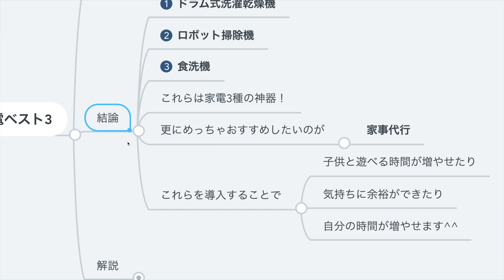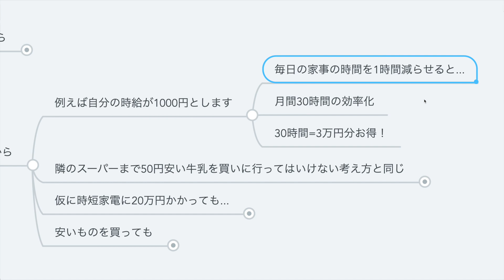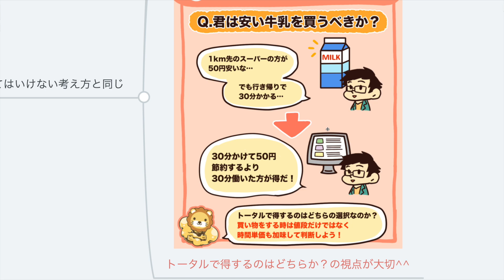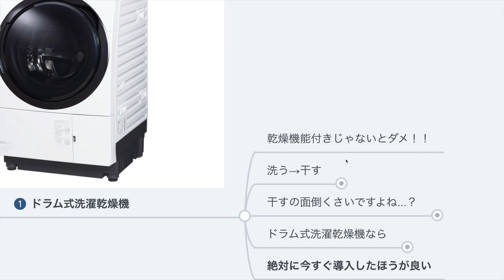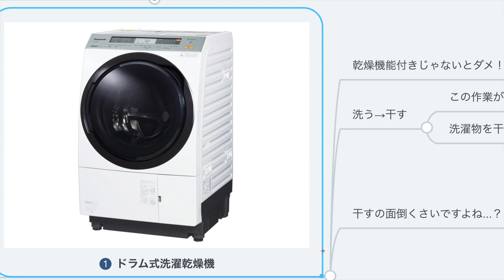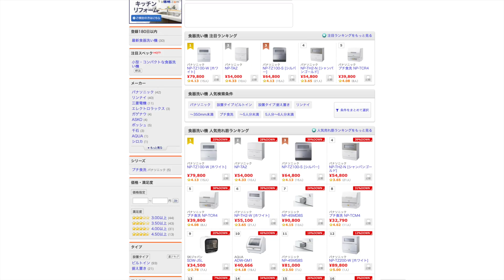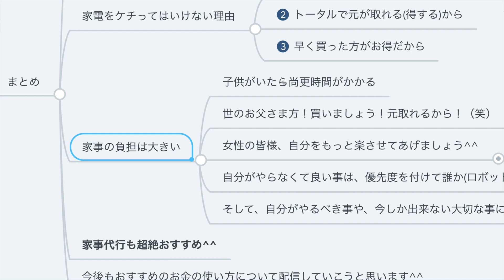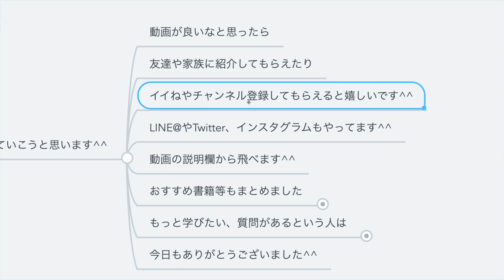第2回【家電はケチるな】絶対に後悔しないおすすめ時短家電ベスト3【良いお金の使い方編】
【家電はケチるな】絶対に後悔しないおすすめ時短家電ベスト3を紹介！

・学長オススメの家電３種の神器　00:34
・家電をケチってはいけない理由　01:07
　❶自分の時間を増やしてくれる　01:10
　❷トータルで元が取れる（得をする）　04:37
　❸早く買った方がお得　06:38
・絶対に後悔しない時短家電　07:38
　①ドラム式洗濯乾燥機　07:44
　②ロボット掃除機　09:23
　③食洗機　10:00
・どこで買う？どれが良い？　10:37
・もう一つ超絶おすすめのサービス　12:03
・時間が無い人へのおすすめの処方箋　13:34
・まとめ　13:59

『エッセンシャル思考』
▼Amazon

【動画でご紹介したもの】
価格.com